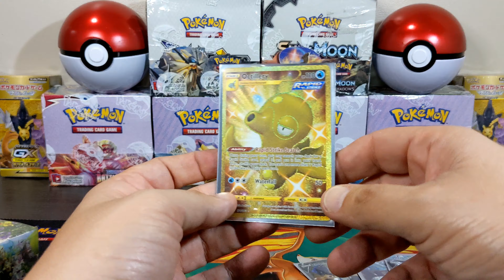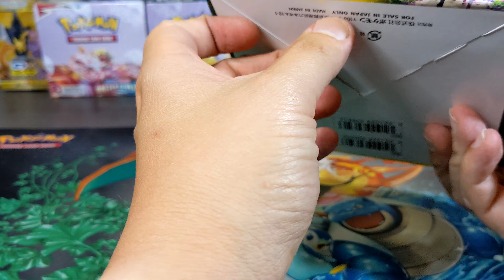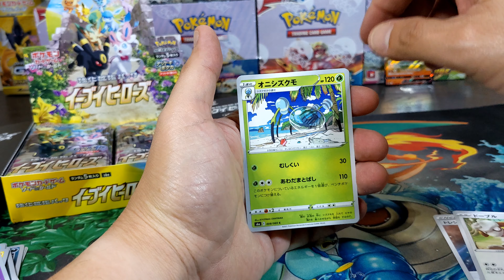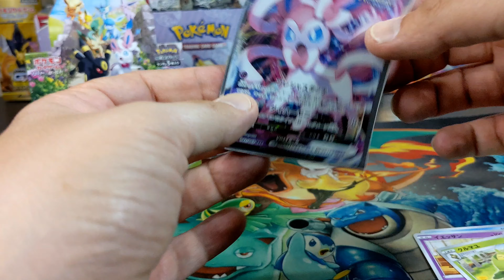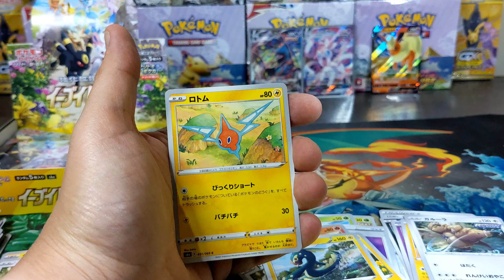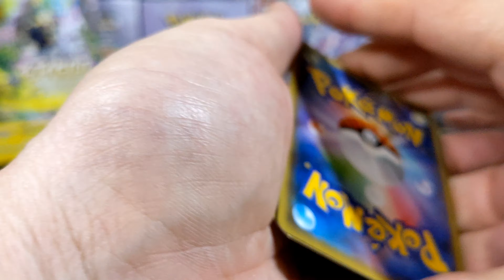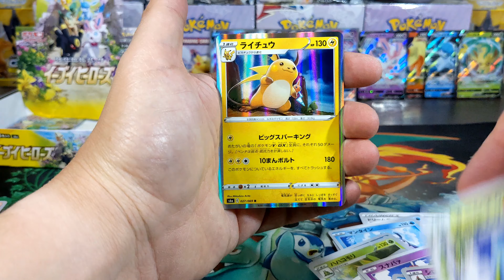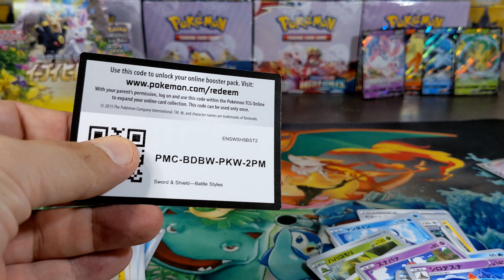*New* Eevee Heroes Japanese Booster box opening, and giving away Code cards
I got the brand new set from Japan, one of the most anticipated set for 2021 , here we go